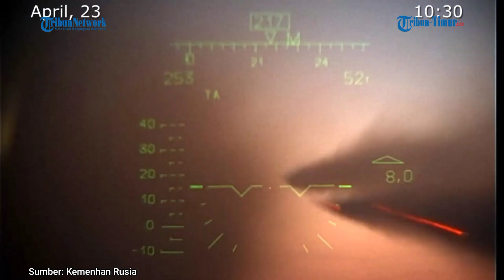AU Rusia Eliminir 2 Kompi Ukraina di Donetsk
(TRIBUN-TIMUR.COM)